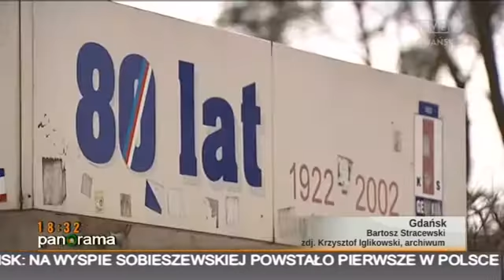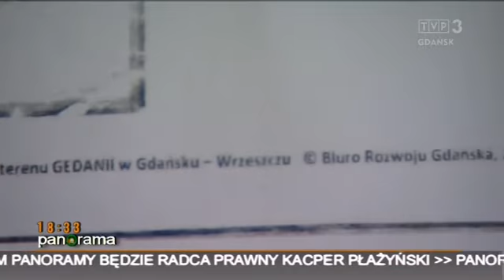Panorama - Sprawa klubu sportowego Gedania. (skrót)